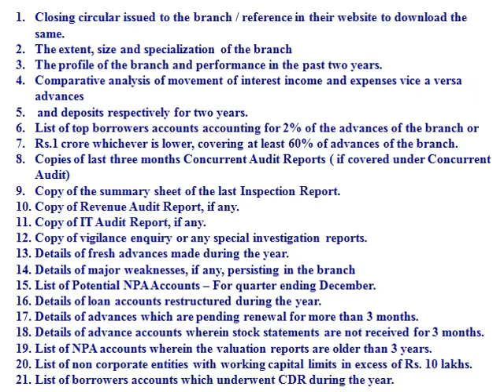STATUTORY AUDIT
STATUTORY AUDIT OF BANK